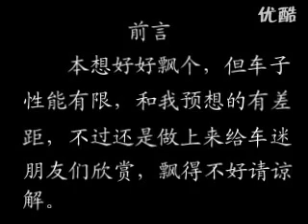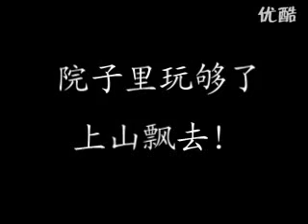Bad car nice drifting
rubbish car drift on road